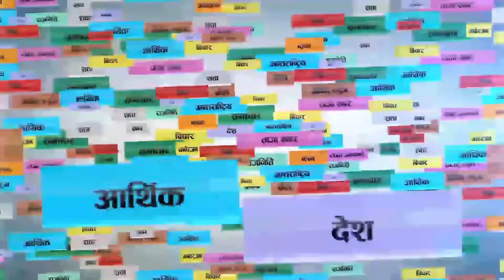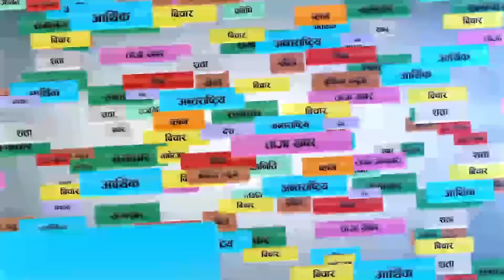बिगुटार विकास फाउण्डेसन नेपालको चौथो वार्षिक साधारणसभा सम्पन्न । KTMKHABAR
केटिएम खबरको स्थलगत सम्वादमा कुराकानी गर्दै बिगुटार विकास फाउण्डेसन, नेपालका अध्यक्ष गिरिराज दाहाल, संरक्षक सुमन दाहाल एवं सचिव नेत्र दाहाल ।

Guest:
Suman Dahal, Giri Raj  Dahal & Netra Dahal

Host:
Shyam Karki

Camera:
Oman Shakya